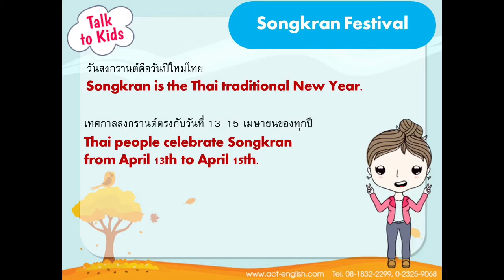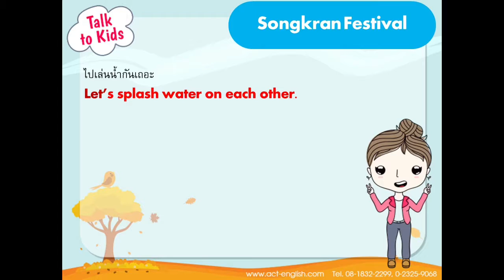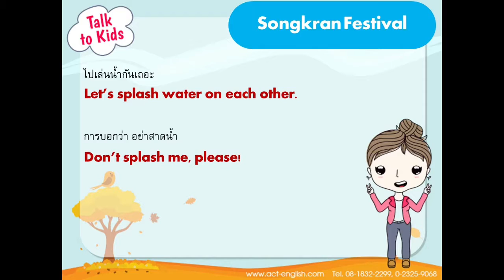Talk to Kids by ACTive English EP.92 "Songkran Festival"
Talk to Kids EP.92 Songkran Festival : เทศกาลสงกรานต์

ประโยคที่นำเสนอไปในวันนี้เป็นประโยคที่เกี่ยวกับเทศกาลสงกรานต์นะคะ จะมีประโยคอะไรบ้างนั้น ไปชมกันเลยค่ะ

*อย่าลืมกดรับชมแบบ HD เพื่อภาพและเสียงที่คมชัดด้วยนะคะ
�#�Talk2Kids� �#�ACTiveEnglish�
คุณพ่อคุณแม่ที่สนใจหนังสือและแบบฝึกหัด
คณิตฯ - อังกฤษ เพื่อพัฒนาลูกด้วยตนเอง
สนใจหนังสือภาษาอังกฤษ ACTive English
สนใจหนังสือภาษาอังกฤษ New Connection
สนใจหนังสือแบบฝึกหัดวิชาคณิตศาสตร์ FAN Math
สนใจหนังสือแบบฝึกหัดเสริมทักษะทางคณิตศาสตร์ Creative and Critical Thinking Skills
SE-ED Learning Center
เรียนกับซีเอ็ด เก่งพูดอังกฤษ เก่งคณิตอย่างเข้าใจ